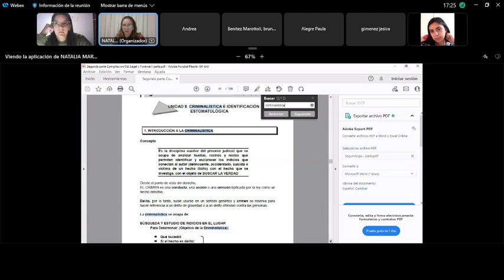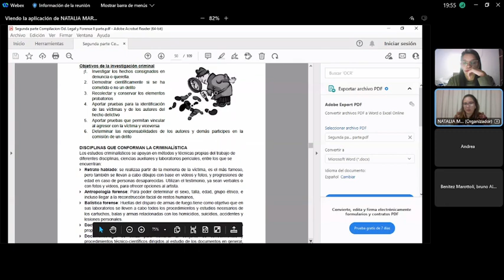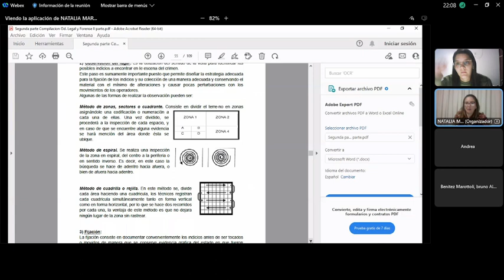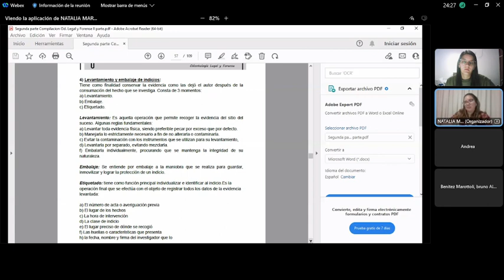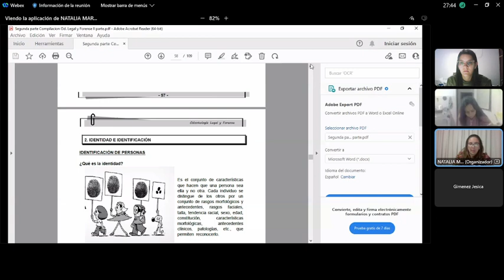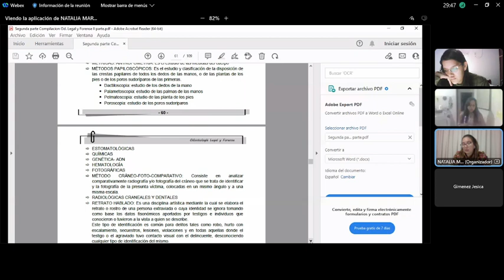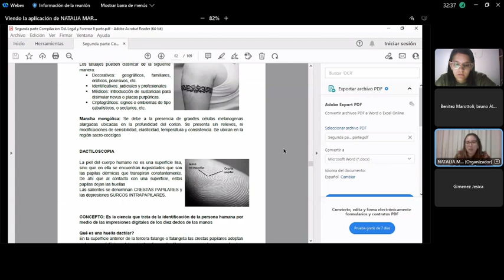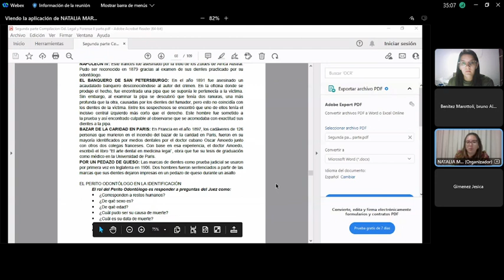Legal Repaso 3 P (PARTE 1)